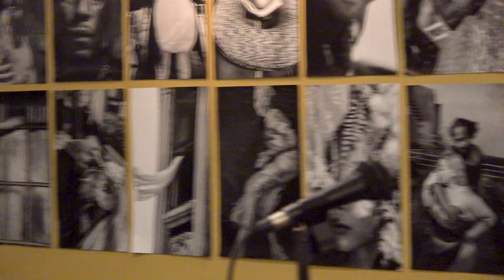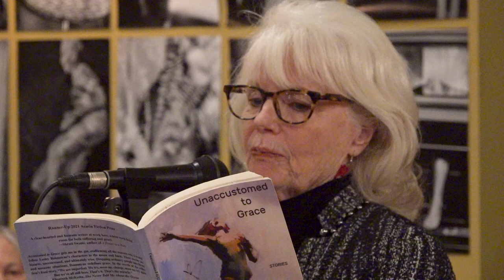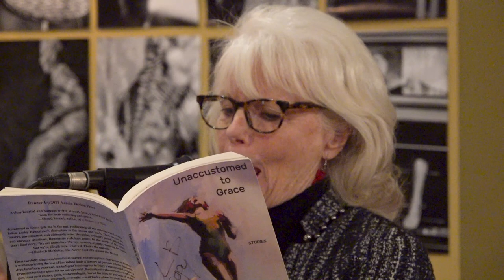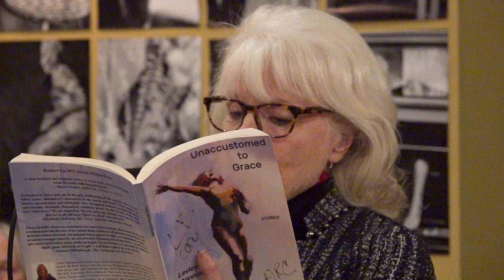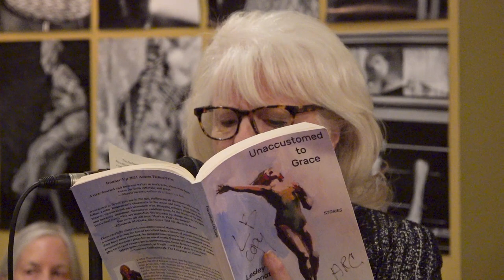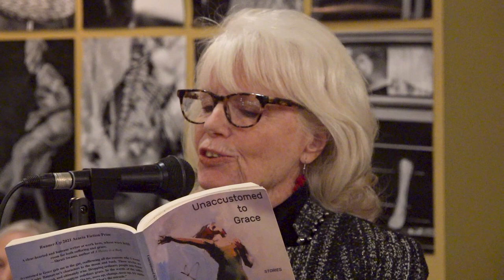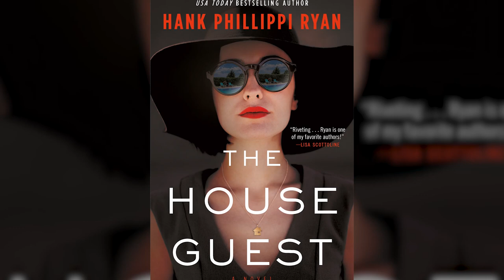Arlington Author Salon – January 11, 2024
Program filmed by Andrew Fischer